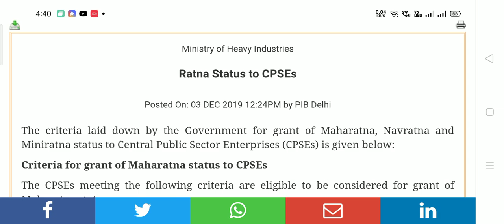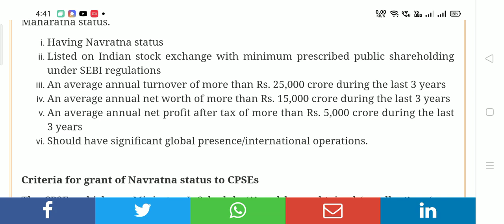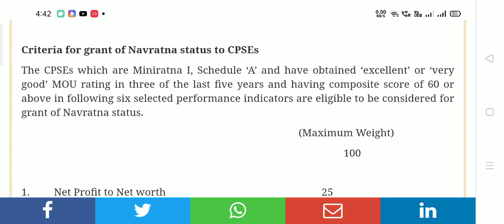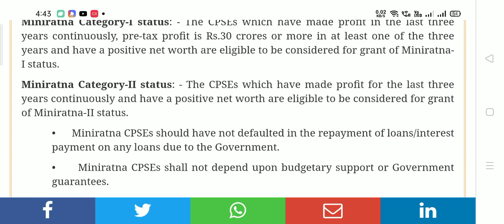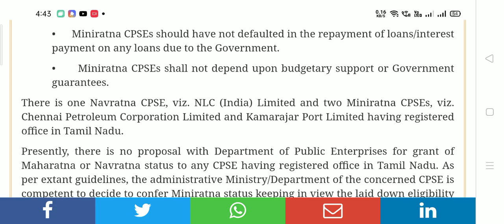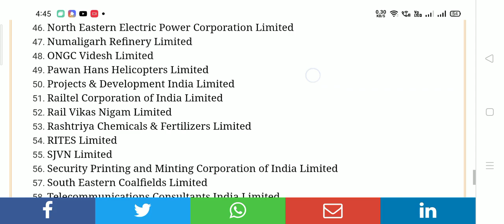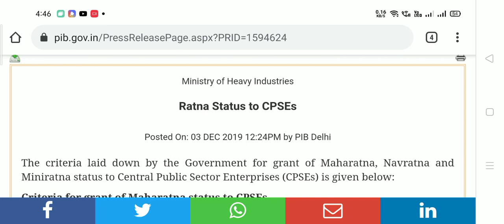MAHARATNA , NAVRATNA, MINIRATNA STATUS